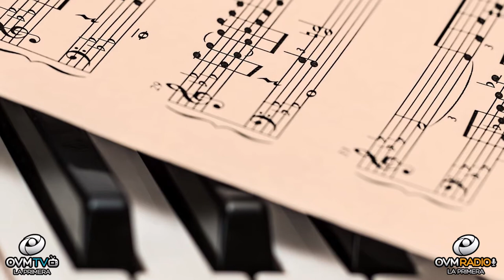Bienestar Único - Episodio 84 - OVM Radio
En este episodio número 84 de Bienestar Único con Claudia Muñoz hablamos de la música y la salud. Un tema interesante cada Martes a las 9 P.M.